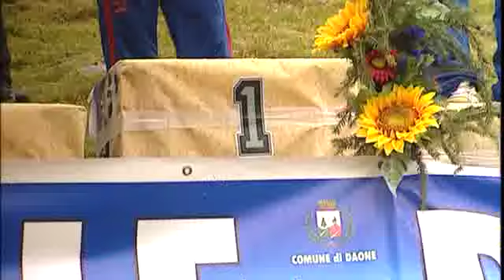Puchar Świata na czas Daone 2011 - rekordowe biegi mężczyzn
W dniach 6-7 sierpnia 2011 rozegrano w Valle di Daone trzecią edycję Pucharu Świata w czasówkach. Drugie miejsce zajął polski zawodnik Łukasz Świrk. Zobacz